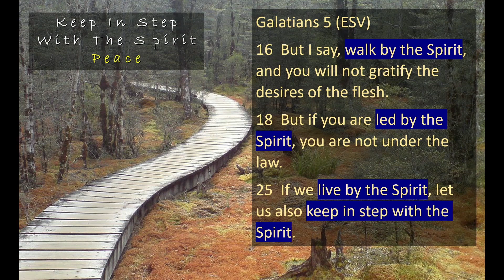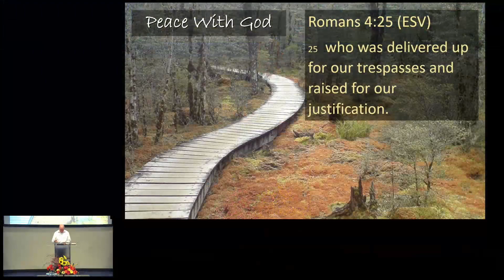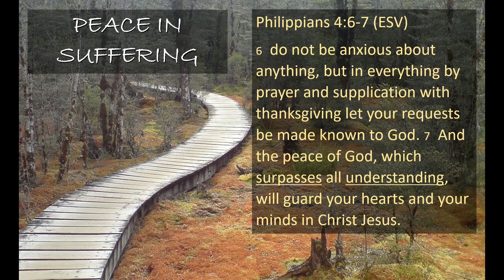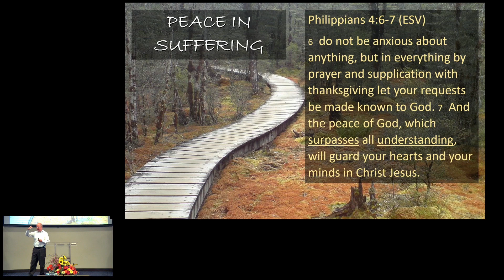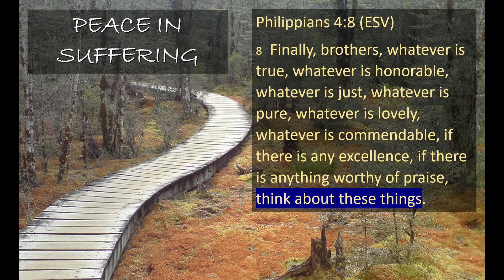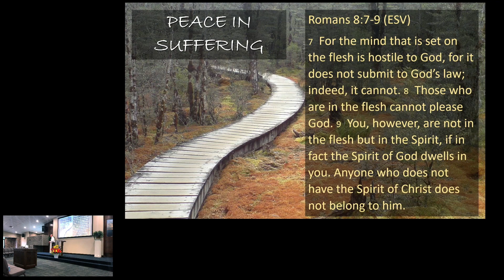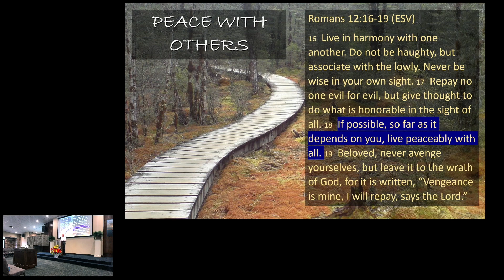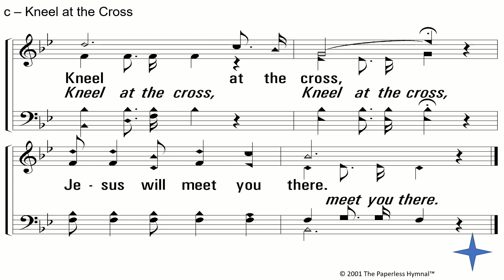Peace (Keeping In Step With The Spirit)